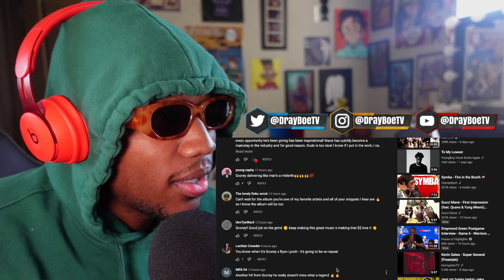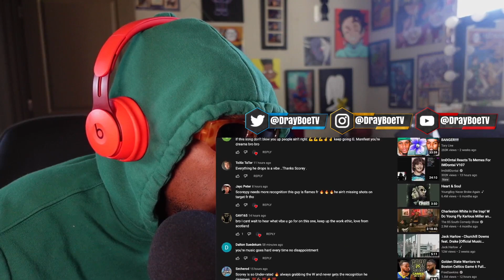Scorey No Names | REACTION!!!!